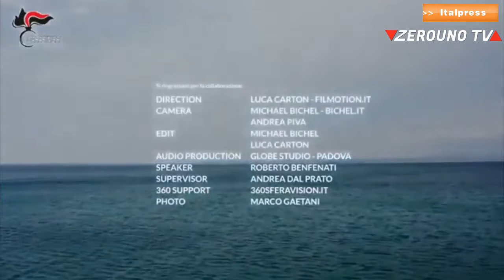Carabinieri, un video per raccontare i giorni del coronavirus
Carabinieri, un video per raccontare i giorni del coronavirus - Zerouno TV Taormina